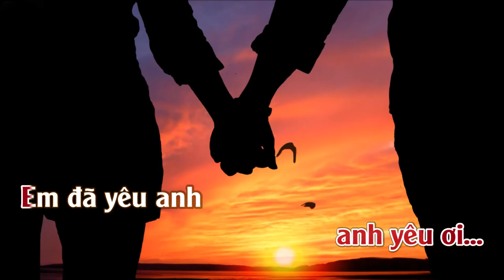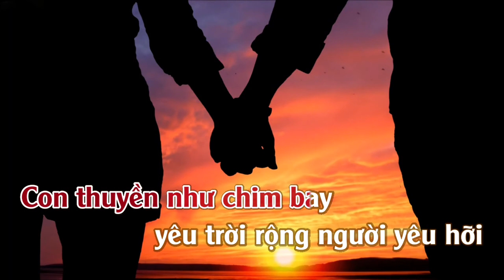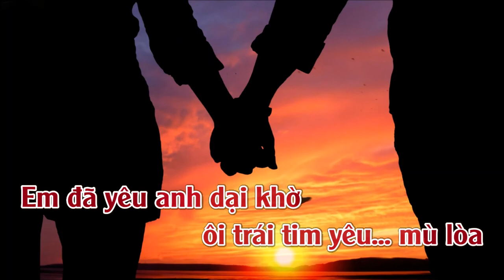Yêu Dại Khờ | Karaoke | Tone | Nữ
Yêu Dại Khờ